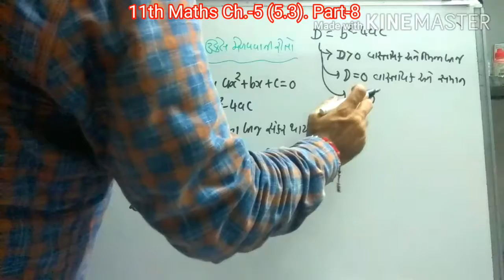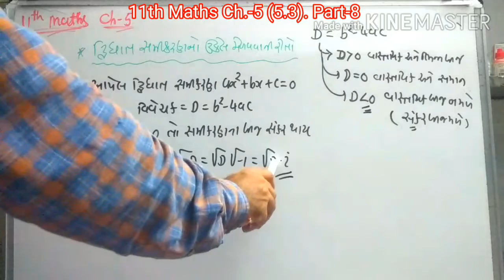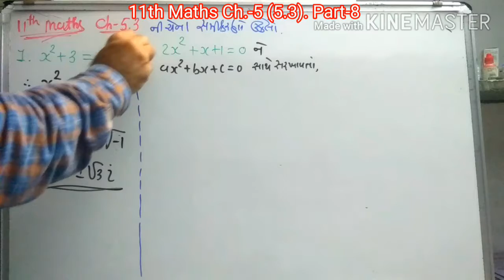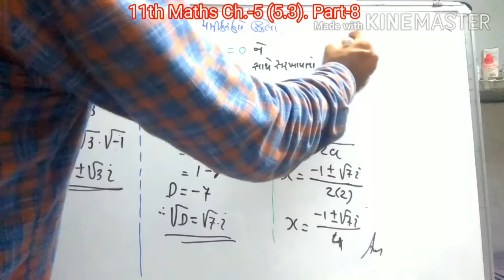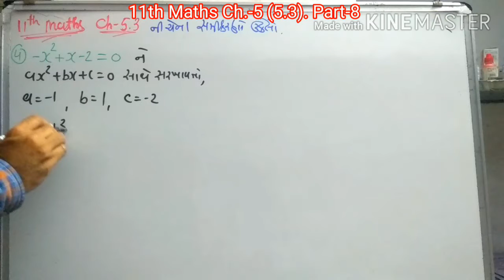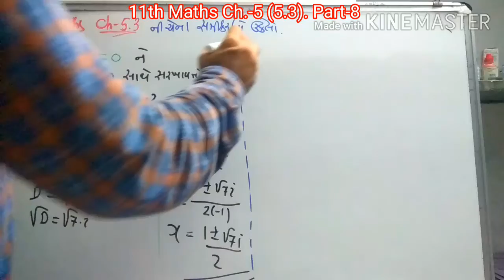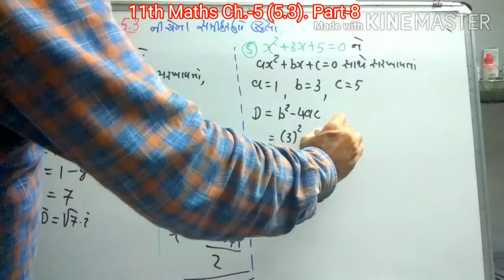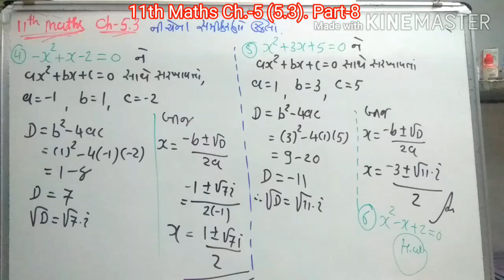SHREE SARASWATI SCIENCE SCHOOL,PORBANDAR STD-11 SUB-MATHS CH-5 PART-8